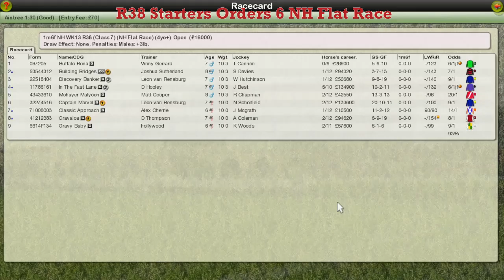NH WK13 R38 Starters Orders 6 NH Flat Race